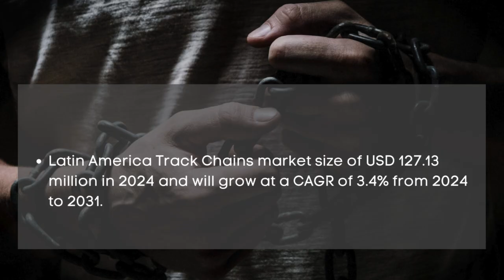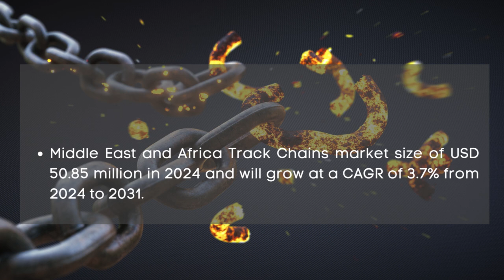Track Chains Market Report 2024 | Forecast, Market Size & Growth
Report Insights: According to Cognitive Market Research, the global Tung Oil market size will be USD 352.5 million in 2024. It will expand at a compound annual growth rate (CAGR) of 3.50% from 2024 to 2031.

The medicine category is the fastest growing segment of the Tung Oil industry